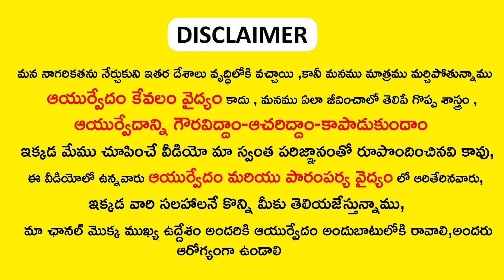గనేరియా , ఎలాంటి సుఖ వ్యాధులు ఉన్న ఈ మొక్క ప్రాణం పోసి బ్రతికిస్తుంది